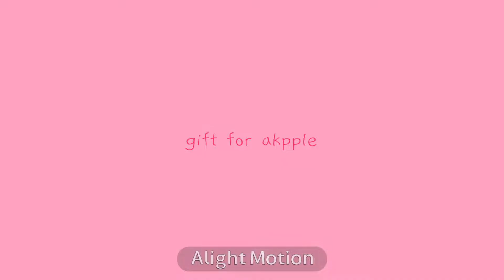HEART CATCH meme / gift for akpple🍏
3일이나 늦은 악쁠님생일, 10k기프트밈.. 늦었지만 생일 축하드립니다🎉🎉

※참고할시 반드시 출처를 남겨주세요